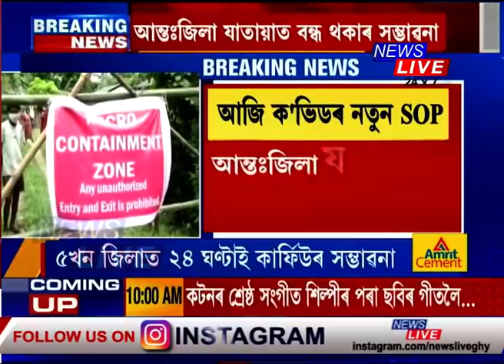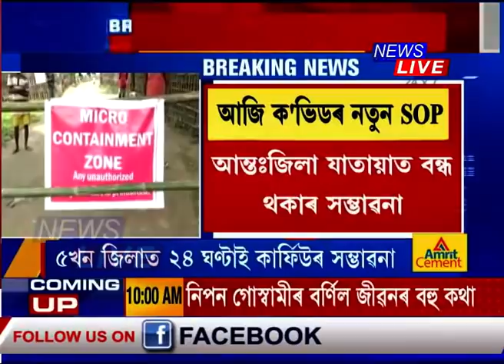BigBreaking | New SOP অনুসৰি ৰাজ্যৰ ৫খনকৈ জিলাত ২৪ ঘণ্টাই কাৰ্ফিউৰ সম্ভাৱনা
⭕ আজি প্ৰকাশ পাব নতুন SOP। ৰাজ্যৰ ৫খনকৈ জিলাত ২৪ ঘণ্টাই কাৰ্ফিউৰ সম্ভাৱনা।
⭕ কোন কেইখন জিলাত হ'ব পাৰে সম্পূৰ্ণ কাৰ্ফিউ? কোন কেইখন জিলাত শিথিলৰ সম্ভাৱনা?